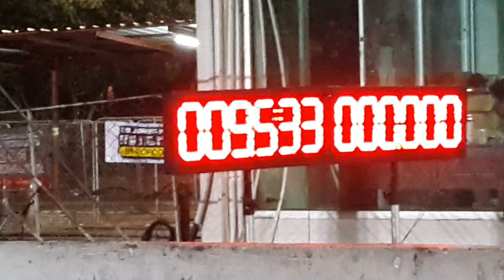รถบ้านโบสามพันปาก 46mm. อู่ช่างมงบางเลน 11.275 sec.